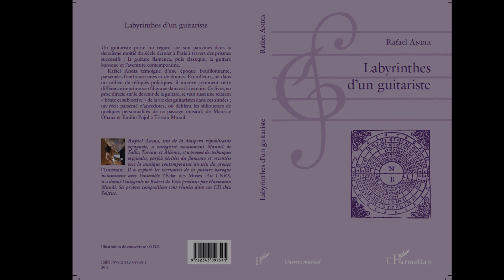HOMENAJE A ALBERTO PONCE by Rafael Andia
A tribute to Alberto Ponce (2021)